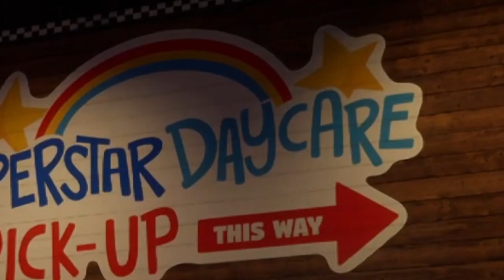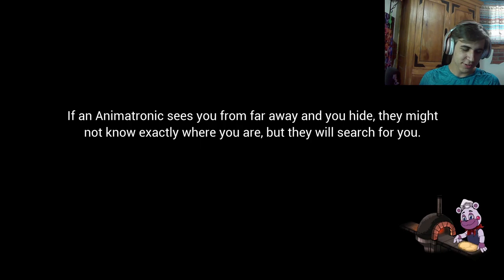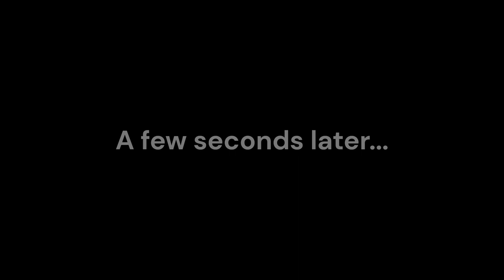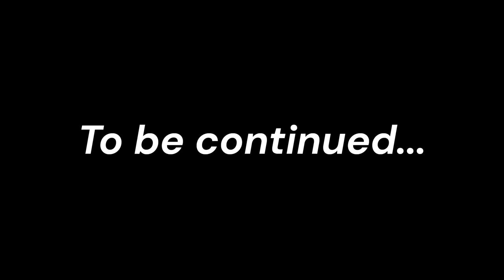Katie VS Freddy's Daycare in Security Breach | Part 2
Welcome to my torture video! Today, I explore and get annoyed with the daycare in Five Nights at Freddy's: Security Breach! Also, the next episode will showcase me finishing the daycare level.